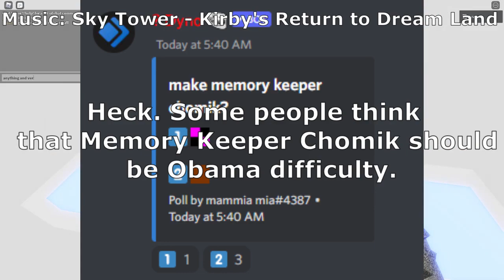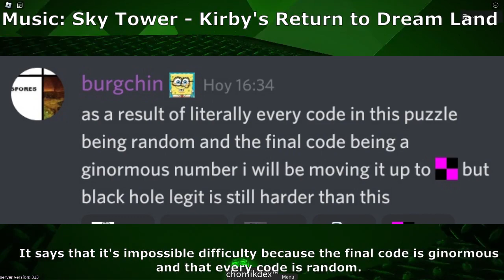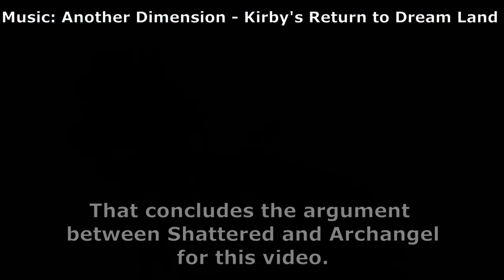(READ PINS) Ranking the IMPOSSIBLE Chomiks from Easiest to Hardest | Find The Chomiks [Roblox]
Game Info:
Video Info:
Other:
List:
Introduction - 00:00
7 - 00:09
6 - 00:33
5 - 01:24
4 - 02:02
3 - 02:28
2 - 03:25
1 - 04:49